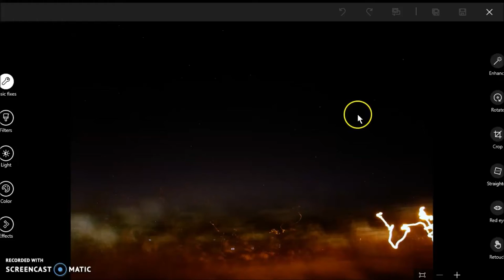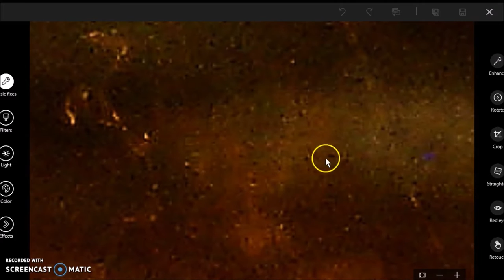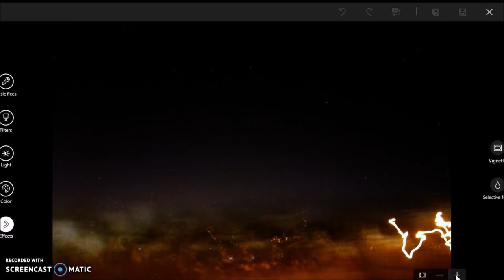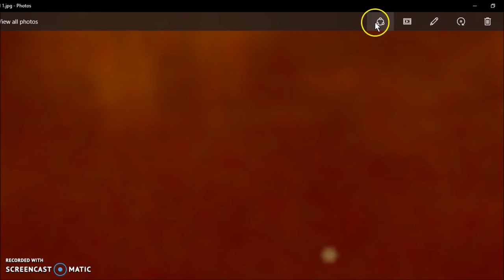Fleet Inspection : How I analyze a frame or Photo of a sighting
Was taking a cigarette break at my work place outside at 2am July 7, 2012. Markham, IL - 60428
Noticed fog rolling over a tree line east of where I was standing, when all
of a sudden a Fleet of twenty or more saucer shaped ships were traveling
south east at a high rate of speed. They had larger white ships following in
behind them. These smaller ships were flashing a hot pink type light and
the larger white ones were a constant white. They were traveling at incredible speed with no sound and shot east of there original location
and ascended into the air. I had a camera, digital with a delayed shutter
and got one good shot of them. Yelled for my coworkers to come out and see.
Unfortunately they were on the phone with customers. I was shaking because I never seen anything like this before. If you zoom into the picture at the top
of the trees covered in fog you can see them. Plus you can see the trail left by them making maneuvers and shooting straight east. You will notice one flashing bright pink with a dome support between the lights and the one next to it grey because it was in between flash. Behind a larger Mother type ship.